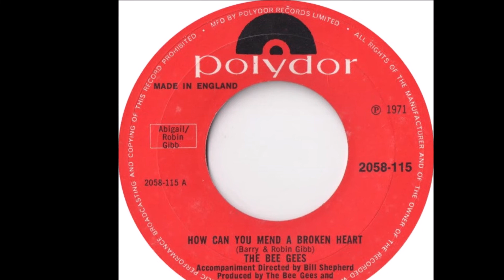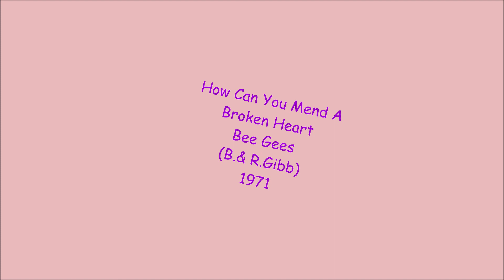How Can You Mend A Broken Heart - Bee Gees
B.& R. Gibb 1971